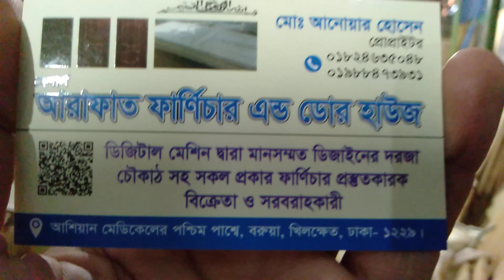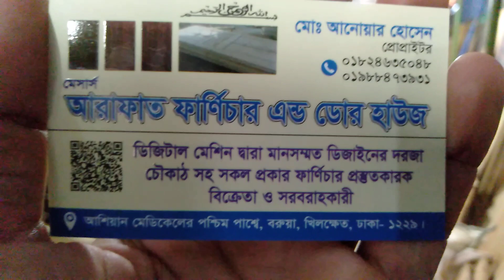সরাসরি গাছ থেকে পেয়ে যাবেন বাড়ির দরজা কোন মিডিয়া ছাড়াই দরোজা কিনুন সস্তায় (falak angel)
shop name: (আরাফাত ফার্নিচার এন্ড ডোর হাউজ)

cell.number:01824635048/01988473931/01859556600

মেহগনি কাঠের দরজা ৫,০০০/-
🚪গামারি কাঠের দরজা ৫,৮০০/-
🚪চিটাগাং সেগুন কাঠের দরজা ১২,০০০/-
🚪 বার্মাটিক কাঠের দরজা ২৪,০০০/-
🚪কাঁঠালের কাঠের দরজা -১৪০০০/-

চৌকাঠ/ফ্রেম এর মূল্য (৬ x ২.২৫)
⛩মেহগনি চৌকাঠ ২২০০/-
⛩লোহা কাঠের চৌকাঠ ৪২০০/-
⛩শিল করই চৌকাঠ ৪৩০০/-
⛩সেগুন চৌকাঠ ৭০০০/-
⛩বার্মাটিক চৌকাঠ ১২,০০০/-

বিস্তারিত জানতে কল করুন :☎ 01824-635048,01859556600 অথবা (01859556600 Imo,WhatsApp)

ঠিকানা- অারাফাত ফার্ণিচার এন্ড ডোর হাউজ
বরুয়া,অাশিয়ান হসপিটাল সংলগ্ন খিলক্ষেত ঢাকা
দরজার বিবরন :
★ ফিংগার জয়েন্ট
★ ১০০% সলিড কাঠ
★ সম্পুন্ন পল ছাড়া শারি কাঠ
★ ওয়াটার লেভেল থিকনেস -১.৫"(৩৬ মি.মি.)
★ সিজনিং করা যার ফলে বাকা/ফাকা হয় না
★ আমরা একই নকশা গামারি, মেহগনি, বার্মাটিক ও চিটাগাং সেগুন কাঠের দরজায় করে থাকি
★ চৌকাঠ এর জন্য (৬ x২.২৫) মেহগনি, লোহা, শিল-করই ও সেগুন কাঠ ব্যবহার করা হয়

★পলিশ/বার্নিশ ছাড়া প্রতিটার মুল্য দেওয়া হয়েছে

★ আমরা কোনো প্রকার রেডিমেড ডোর বিক্রয় করি না, আমাদেরকে অর্ডার দিয়ার পর সর্বনিম্ন ১৫ দিন সময় দিতে লাগে

বি দ্র: পাইকারি দোকানদার বিক্রেতারা ডিলারশিপ এর জন্য যোগাযোগ করুন

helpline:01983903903